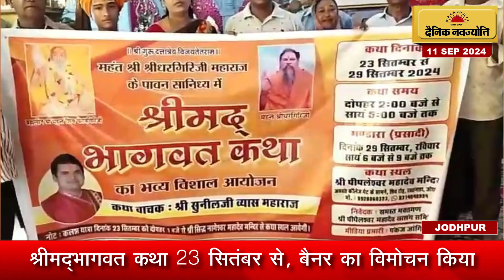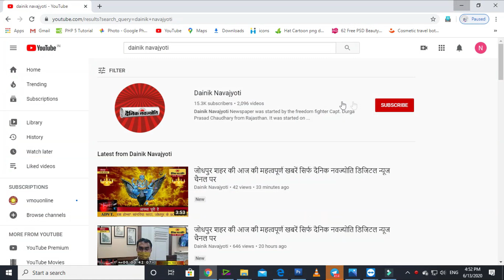मंत्रालयिक कर्मचारियों ने किया कार्य बहिष्कार